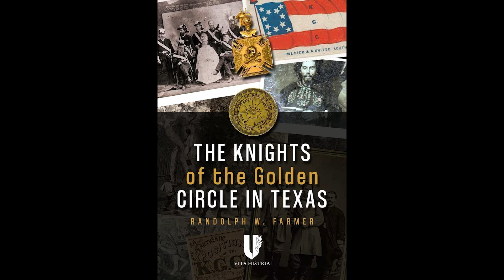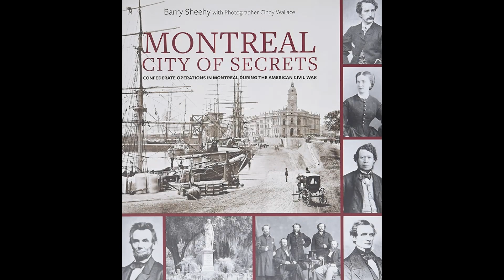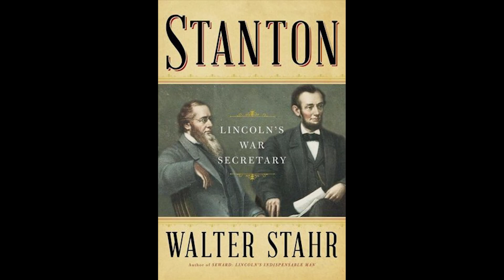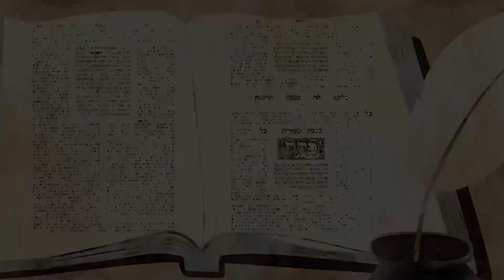The Power of the Vatican and Secret Societies | Brandon Kroll | Far Out With Faust Podcast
Alternative history expert, Conspiracy Realist, writer and data analyst, Brandon Kroll beams in to discuss the power and influence of the Vatican to shape world events, the true story of the Civil War, and the influence secret societies have had throughout history on episode 99 of the Far Out with Faust podcast.

We’re diving into “what really happened” — on a massive scale — in this episode with writer and researcher Brandon Kroll. Faust and Brandon are tackling some seriously major periods in history:
-What role did Mary Magdalene really play in the life of Jesus, and why is the truth concealed?
-Why was the Vatican involved in the assassination of Abraham Lincoln?
-Why don't the history books reveal the real story of John Wilkes Booth?
-What hidden dynamics, including the elites, the Church and England, led to the Civil War?
-Are the conspiracy theories about Lincoln being a tyrant true?
-Why are the Jesuits such a dominating (and often disdained) force in the Catholic church?
-How did the Rothschilds come to power?
-How did secret societies, including the Freemasons, the Illuminati, the Zionists and Satanists evolve?
-What was the relationship between American industrialists like Henry Ford and the Third Reich, including IG Farben and Hitler himself?
-How are the Freemasons and the Zionists related, and where does the Talmud fit in?
-How did the IRS form?

0:00 - Brandon Kroll Podcast
1:25 - Introducing Brandon Kroll
2:55 - Brandon’s alternative educational background
5:56 - Brandon’s unique political and religious belief systems
8:47 - Demonization of Mary Magdalene and female presence in religion
12:17 - Civil War, slavery & why Rome is involved in the assassination of Lincoln
17:42 - How elitists leaned towards the south
25:29 - Conspiracies of Lincoln being a tyrant or racist
28:50 - The force behind heavy assassinations
33:56 - Connecting the dots with the Catholic Church
39:45 - Rome, the Vatican & Lincoln’s death
49:59 - Jesuits and those against the Catholic Church
53:55 - How the Rothschild came into power
59:41 - The classified clubs of Illuminati, Zionism, Satanism & more
1:02:47 - WW2 talk: secrets with Hitler & Henry Ford
1:06:04 - Correlating the Rothschilds, Zionists & the Illuminati
1:09:25 - Hacking into freemasonry, zionism and what the talmud and communion really means
1:17:17 - The forming of the IRS and the deeper reason why Germans became Nazis